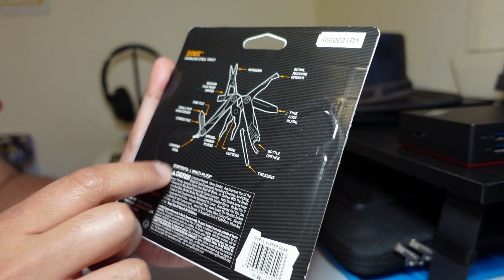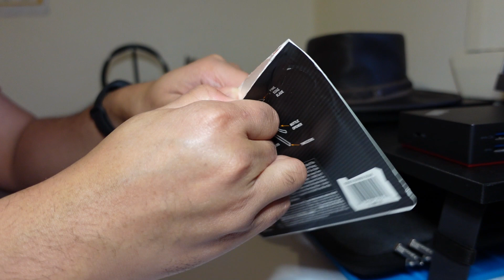Multitool Kecil Tapi Fungsional | Gerber Dime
Kami dua anak Indonesia yang merantau di Melbourne Australia untuk sekolah. Di channel kami ingin berbagi informasi dan pengalaman hidup di negara orang. Kalau teman-teman suka dan mendapat informasi yang baru dan menarik dari channel kami, yuk bantu dan support kami supaya bisa bikin banyak konten lagi.

Terima kasih!!!